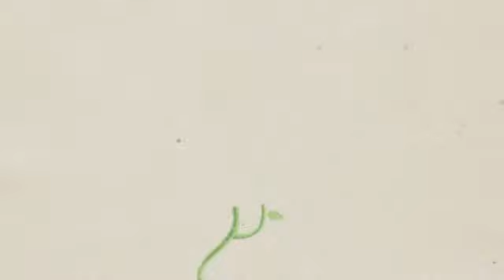Cool T-shirt Designs - Action Upload